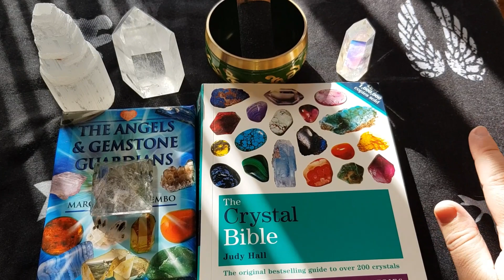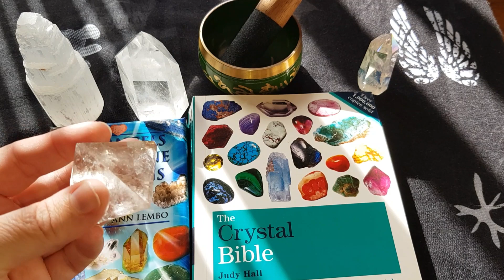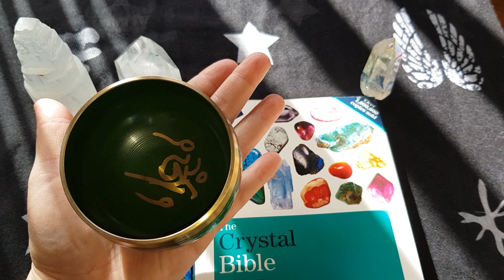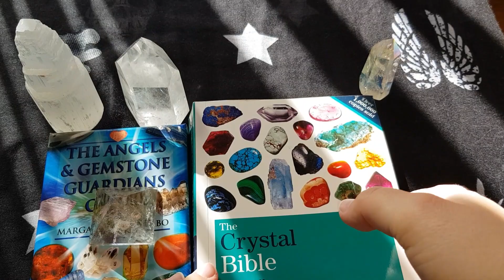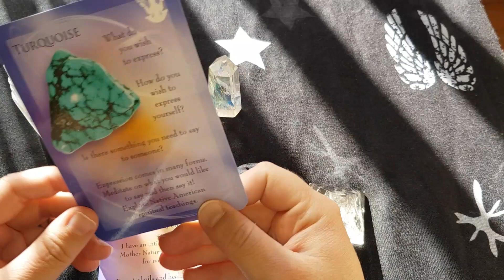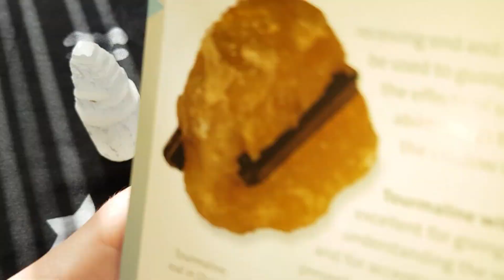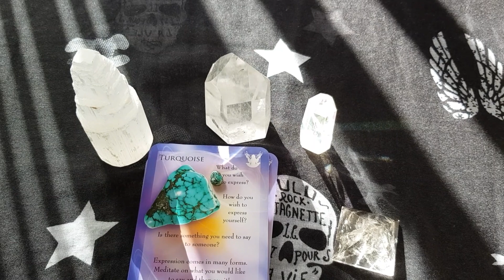ASMR🔮What Crystal Card Will We Get This week🔮Soft talking🔮Crystal Card Reading🔮Tapping🔮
Hello my Spanish Squeezies.How are you all? I thought I would do a sunday extra video..Remember I'm not very good at reading and sometimes cant get the worlds out😂😂😂As you find out in this video..😂😂This is only a little bit of fun and something I enjoy... How many of you are into Crystal's? If not that's ok.. I just cant get my head around that the earth makes these.. There just so beautiful.. Please if you do like Crystal's tell me in the comment what your favourite one is or what your drawn to... I get my Crystal's and crystal books/cards from Feel good crystal on Instagram.. Please go over and give them a follow..💖 Hope you enjoyed this 😊